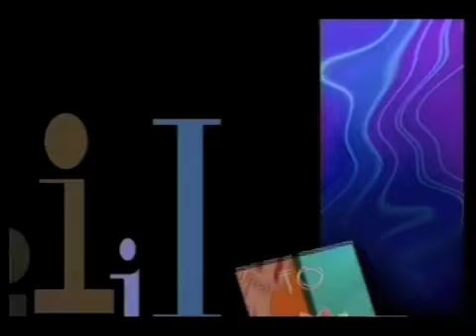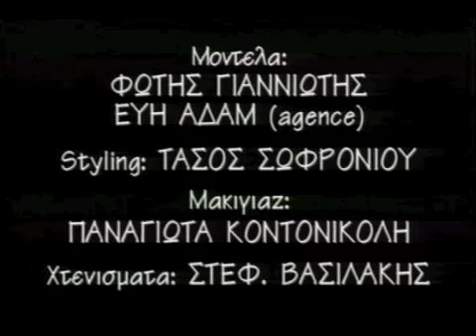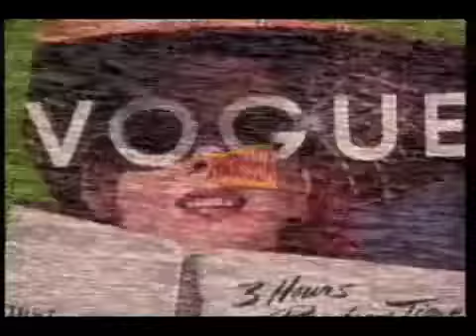"In Fashion" Cindy Crawford Feb 1995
Jenny's mission, interview with Cindy Crawford in London.
Clio from Athens, Trifonas Samaras and Zeta Vamvogianni Graff in London trying to help, but Jenny before meeting with Cindy Crawford makes shopping at DKNY's and Vivienne Westwood's boutique.

"in fashion" hostess Jenny Balatsinou and Clio Hatzistefanou, Direction Panos H. Koutras, Concept Ilias Michalolias, Text Pan. Hatzistefanou